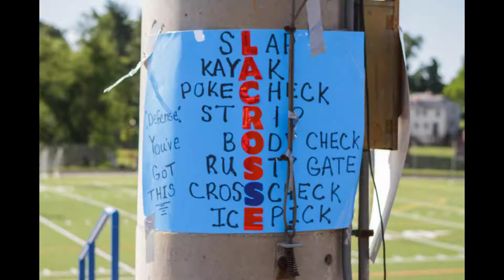EC Glass Boys Varsity Lacrosse 06/02/17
EC Glass High School defeats Midlothian High School and takes the South 4A Regional Championship.